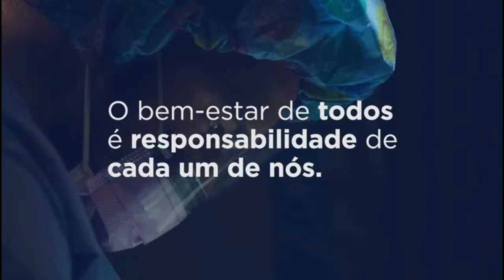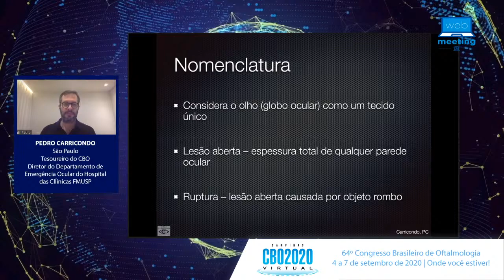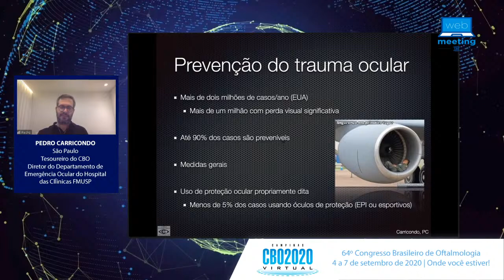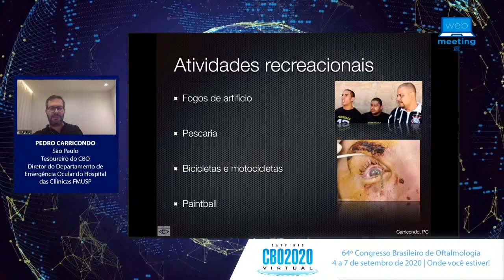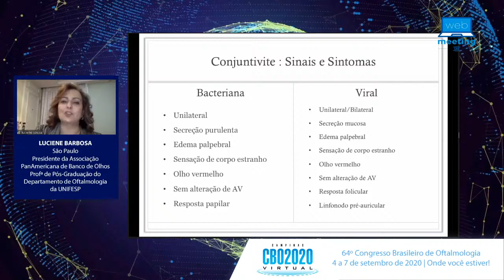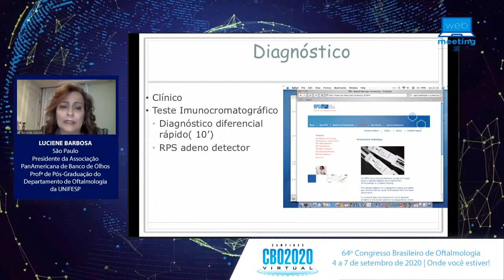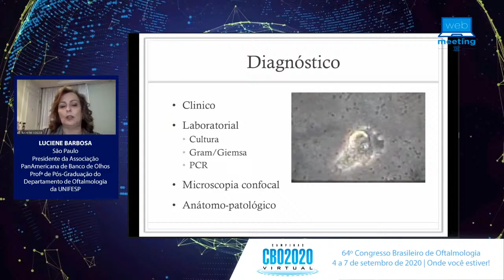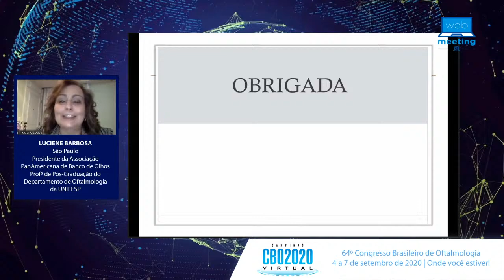Urgências no Consultório: Trauma e Infecções